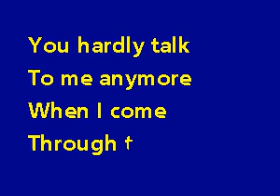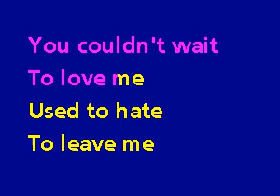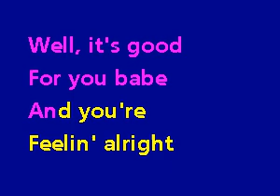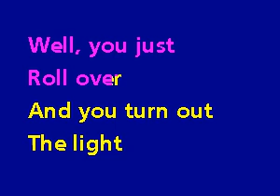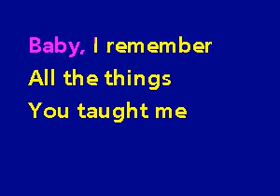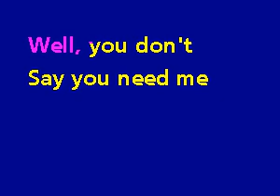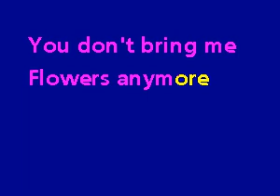PS0125 11 Diamond, Neil & Barbra Streisand You Don't Bring Me Flowers [karaoke]